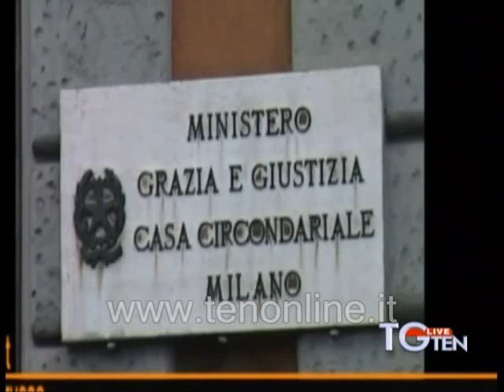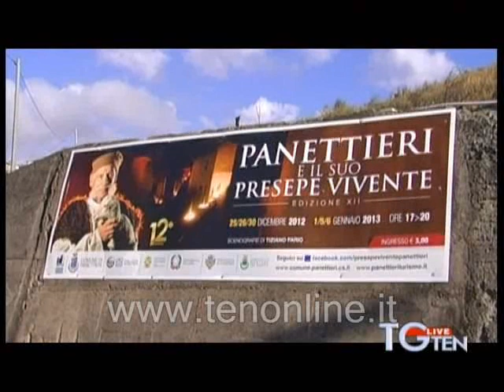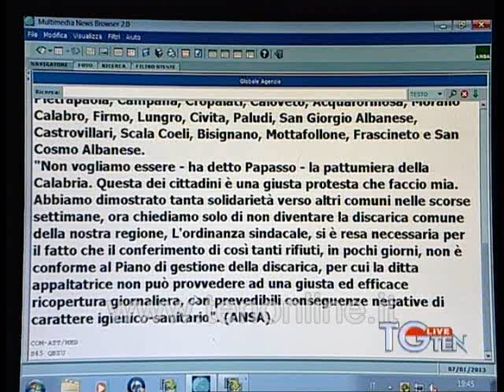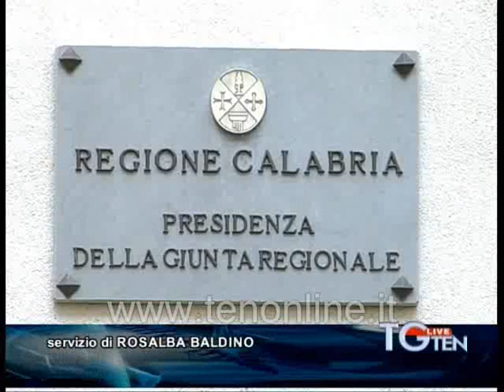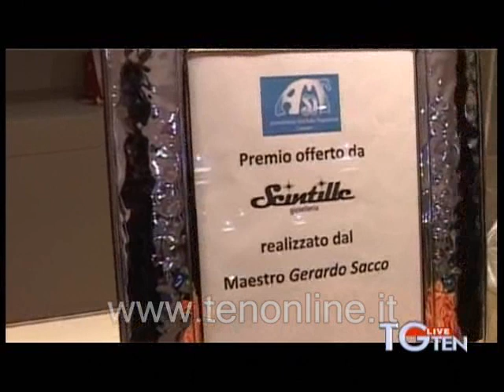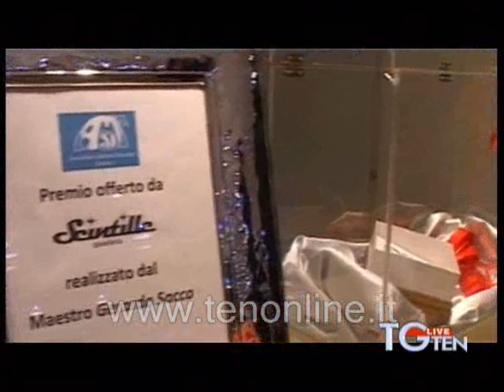TG ten 07-01-2013